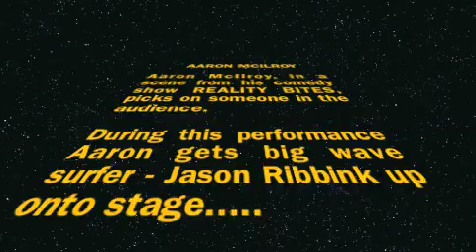Aaron get Jason Ribbink on stage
Aaron McIlroy gets big wave surfer Jason Ribbink up onto stage in a scene from his comedy show, Reality Bites.